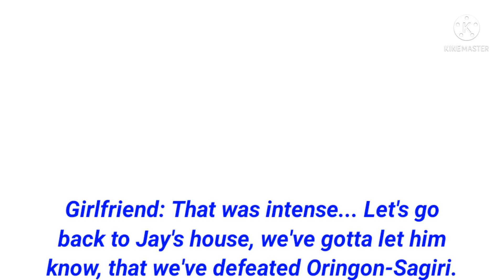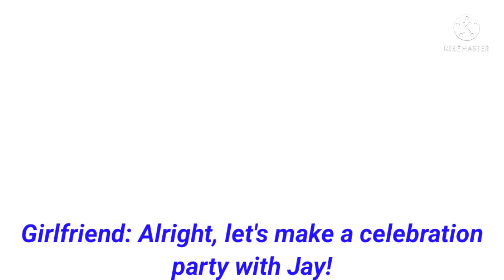Jay And Friends: Boyfriend VS Oringon-Sagiri (Fanmade + Friday Night Funkin Version)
Here's my first Fanmade Friday Night Funkin animation, enjoy! 👍🏻
Credits to Ninjamuffin99 for the game Friday Night Funkin 🌟

Take Care 🥰👍🏻